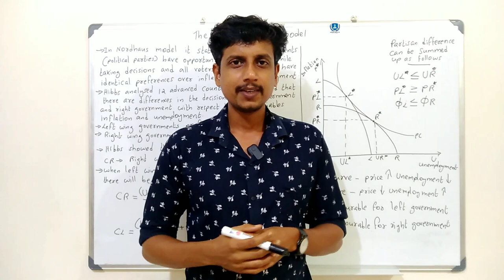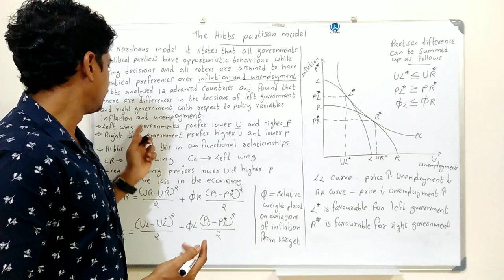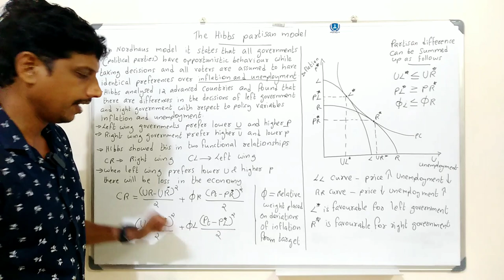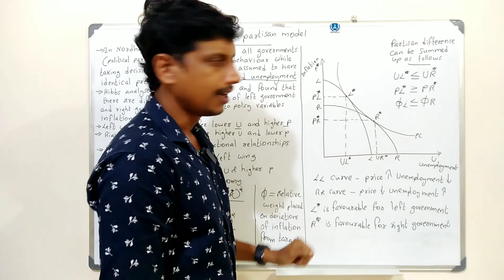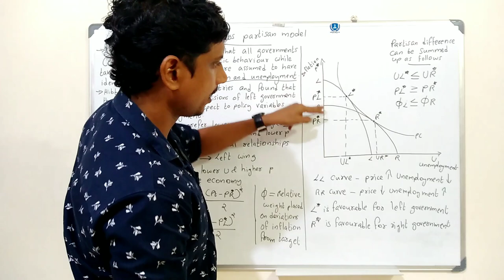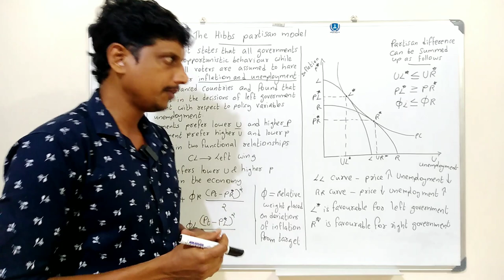The Hibbs partisan model | Malayalam | Deepesh Manoharan | LIFE ECONOMICS